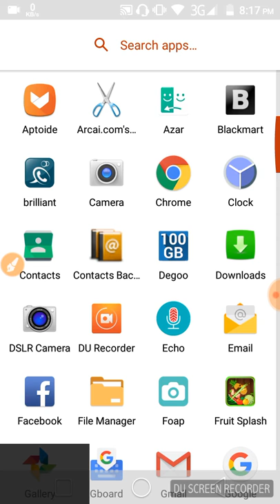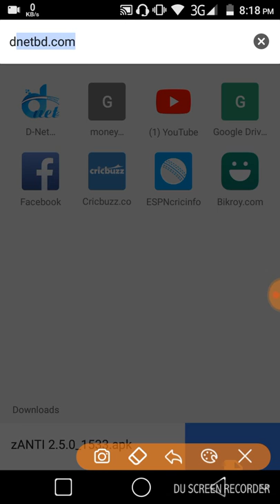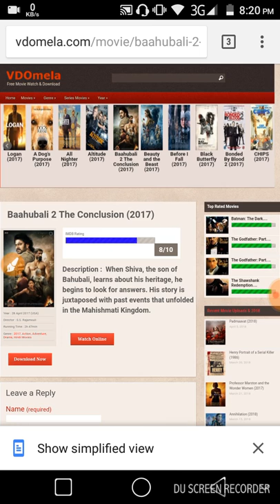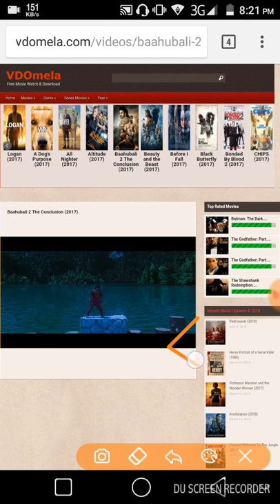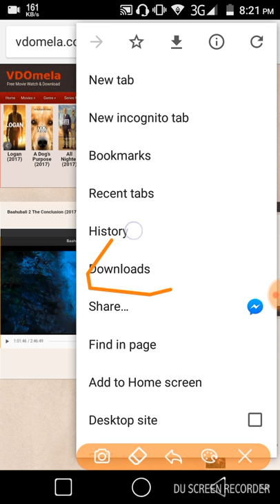How to download HD movie on best website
High speed HD movie download website
World number 7 best website